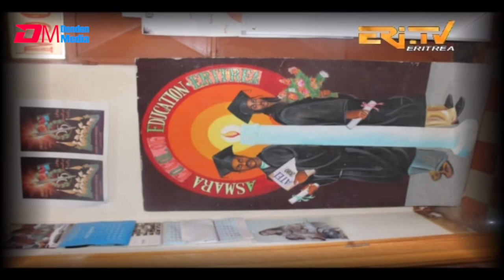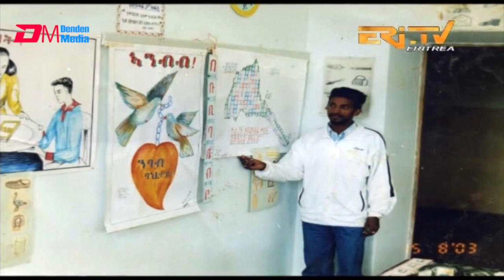ERi-TV, Eritrea - ዕላል ጥበባት፡ ዕላል ምስ ስነ ጥበበኛ መምህር ታደሰ ኢዮብ